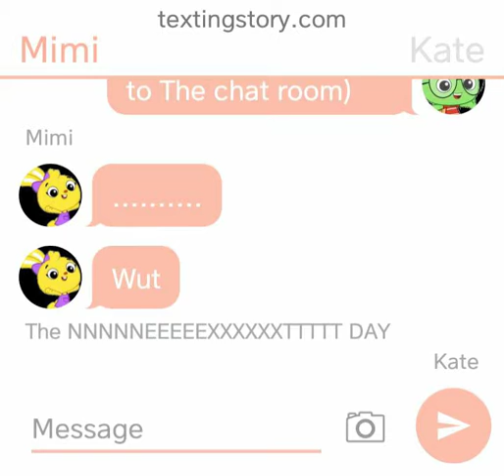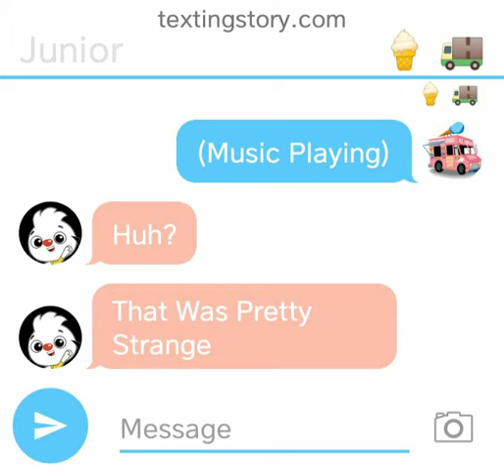PlayKids And The 🍦🚚